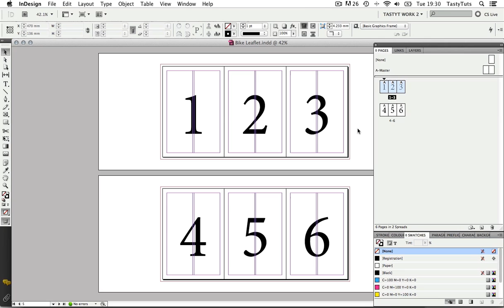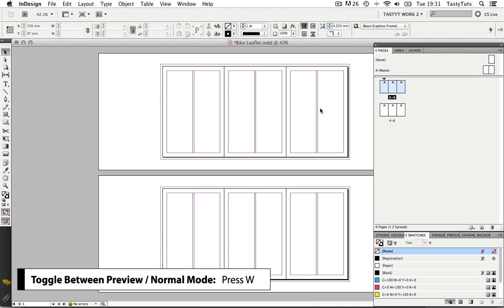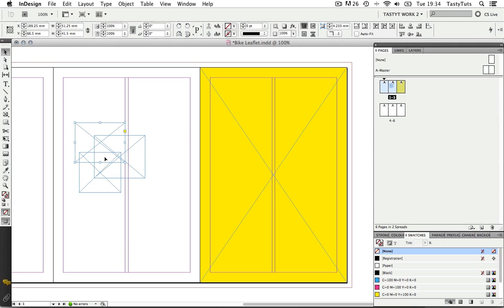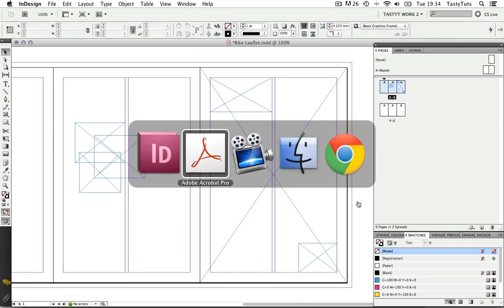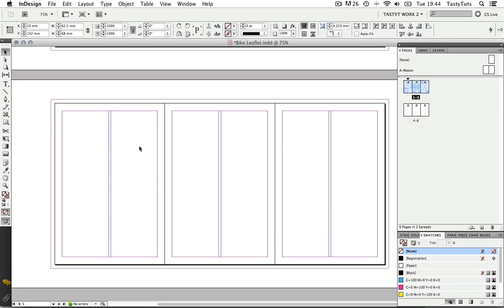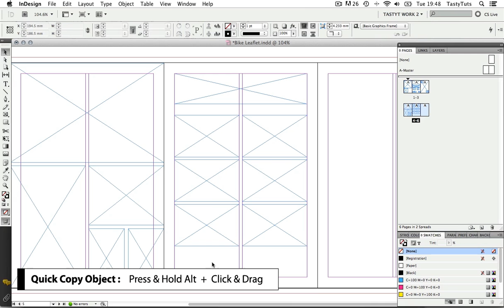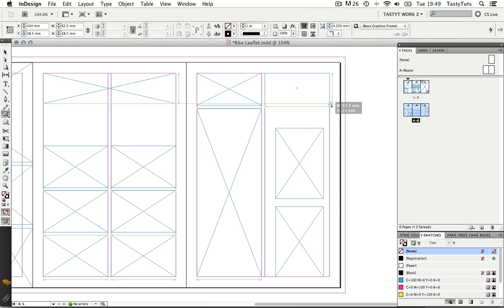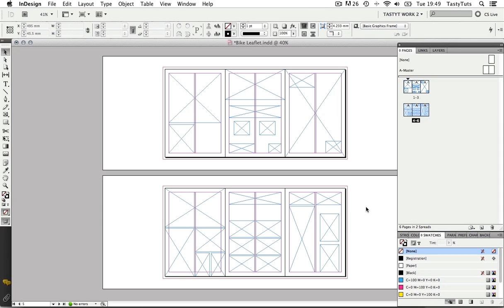Laying Out Frame Box's In Adobe InDesign - Ep7/13 [Adobe InDesign For Beginners]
In this tutorial I will be demonstrating how to layout placeholder frames in an InDesign composition ready to place in images and text.

In Adobe InDesign all elements contained in a composition such as text, images and tables are contained in placeholder frames.

To lay out my composition I will be referencing my scamp drawing, which I also created in a previous video. So basicly I am going to copy this drawing and achieve the same layout in InDesign.